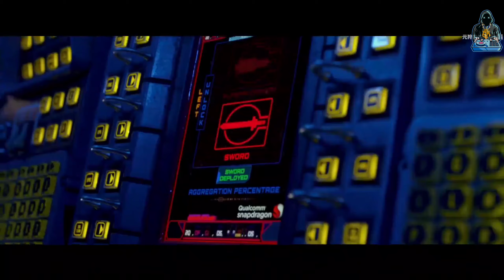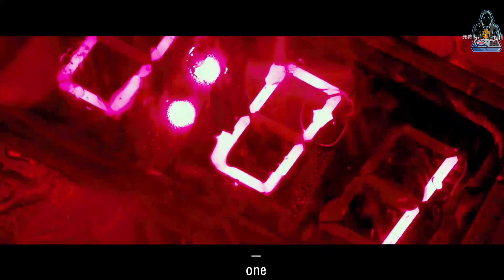Junkie XL & Gary Clark Jr. Come Together Action Chase Scene